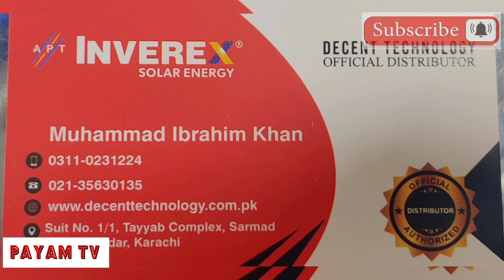Inverex Inverters Solar Panels Prices Update Today 2024 | @PAYAMTV-aftabahmed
Inverex Inverters Solar Panels Prices Update Today 2024  @PAYAMTV-ym1rz
Inverex inverter price in pakistan 2024
Inverex inverter 2.5 kw price in

pakistan 2024
Inverex solar panel price in pakistan 2024
Nitrox 12kw hybrid inverter price in karachi
Nitrox 8kw hybrid inverter in karachi
inverex solar inverter
Inverex dealership in karachi 2024
Inverex 180 watt solar panel price in pakistan
Inverex veyron 3.2 kw
Inverex yukon 3.2kw solar inverter